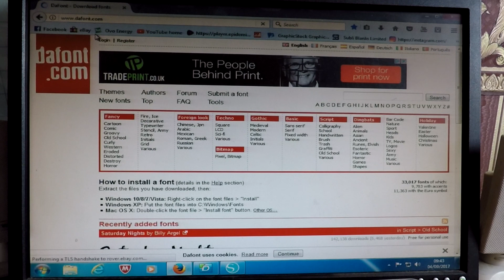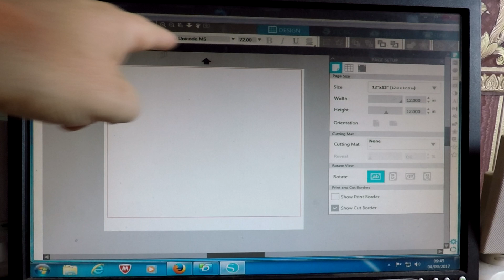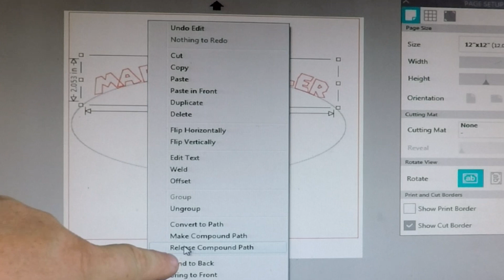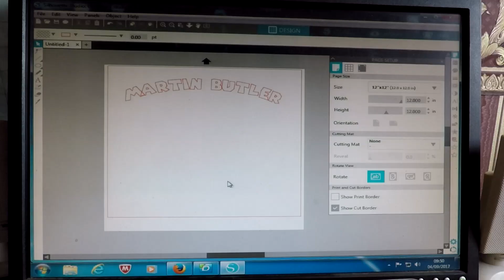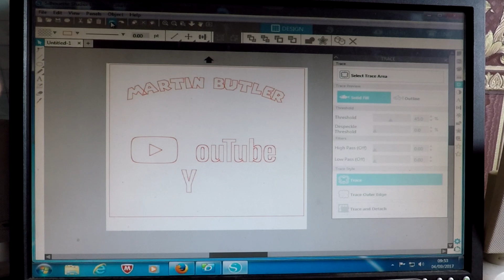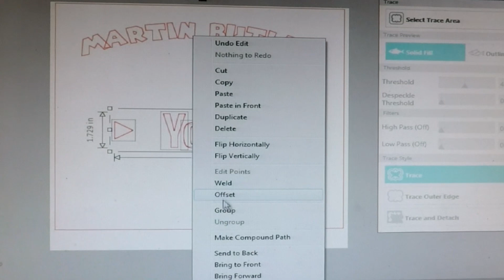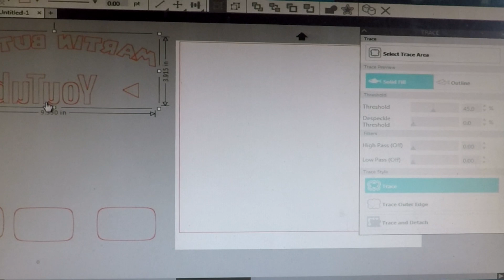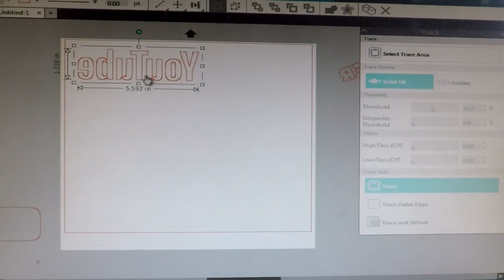Silhouette Cameo Curved Text Tutorial And How To Detach Images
Silhouette Cameo Curved Text Tutorial And How To Detach Images. In this video I share how I curve the text in the Silhouette Cameo and how to bring an image into the software and break it up into the individual elements so you can use multiple colored vinyls in your design.
I also show you a cool website for downloading new fonts for your computer.
Galaxy Heat Press

Epson Eco Tank Printer

Cutting Mat

Silhouette Cameo Craft Cutter

Martin Butler
MMXVII